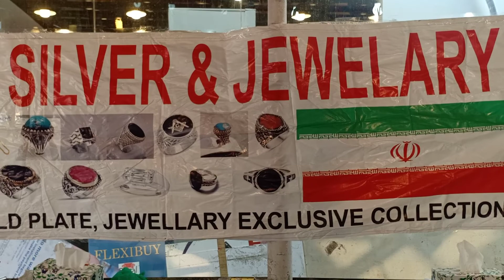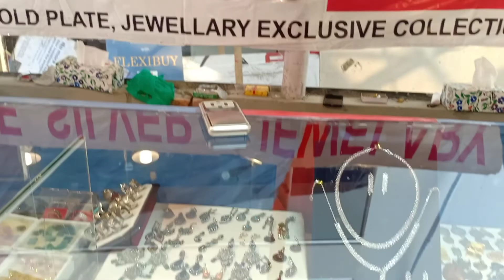Erani real stone available in foreign pavilion# trade Fair# 2020